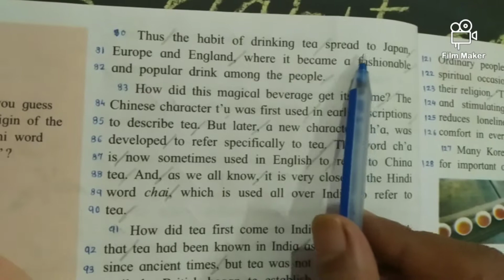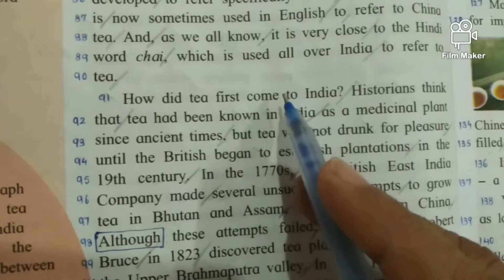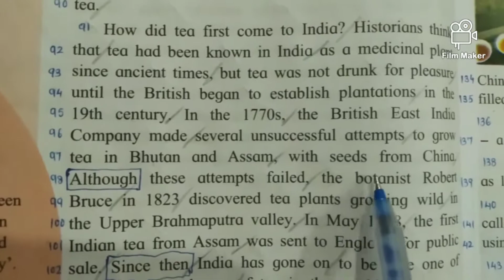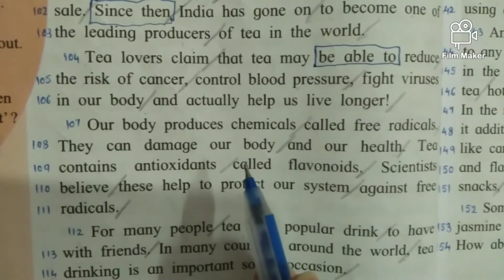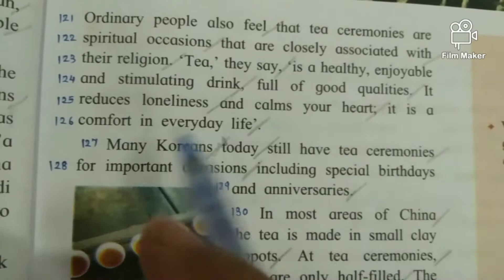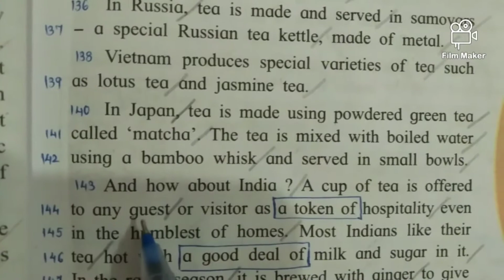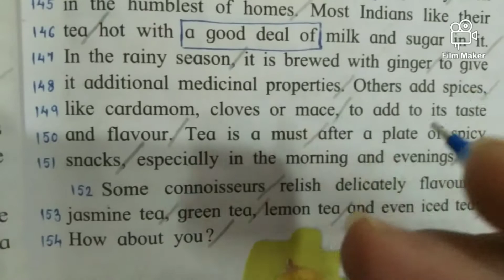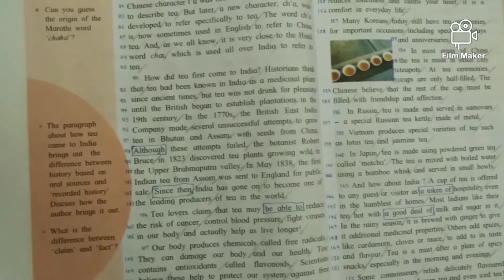A story of tea, IX, bilingual explanation, pg. 20,21,for students, teachers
This part of lesson answers the question how tea got its name, how tea first came to India. Then the text goes on describing good qualities of tea. In the last few passages describe how different kind of tea play important role in social life of different countries.